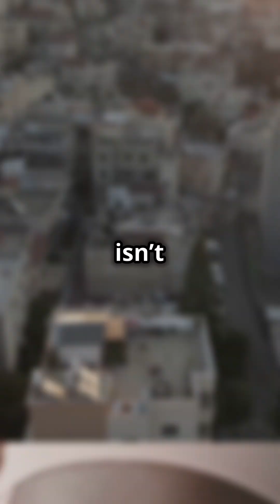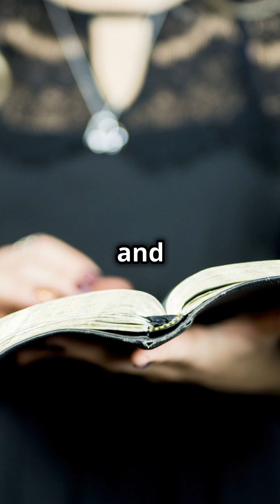The Hundred Years' War on Palestine by Rashid Khalidi - Quick Book Summary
Explore "The Hundred Years' War on Palestine" by Rashid Khalidi in just one minute! This historical account delves into the century-long conflict between Palestinians and Israeli settlers, examining themes of colonialism, resistance, and political struggle. Khalidi's insightful narrative sheds light on the complex history and enduring impact of this conflict. Watch our quick summary of this enlightening book!